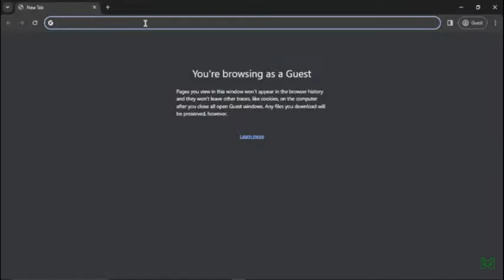Gamer Ghost perfectly cut screams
I think my favorite is the first clip. That's one of my best reactions lol